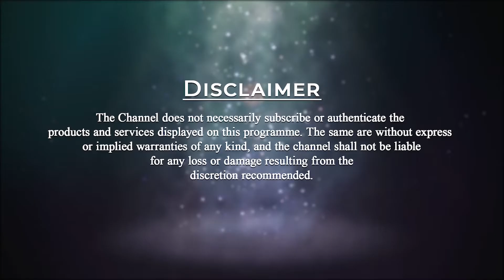Message on Spiritual Farming by Patriji | PMC English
Youth in conversations with Brahmarshi Pitamaha Patriji, young aspiring students present their vibrant questions to know the truth. Watch as Patriji empowers them through his answers.

Q- What is Spiritual Farming?
Patriji says Spiritual Farming includes many things.
1-    Do Meditation amid crops.
2-    Become one with the crops.
3-    Give a lot of classical music to the plants. They will give better yields.
4-    Touch the plants. They like physical touch.
5-    Use Pyramids in different ways.

Patriji also points out that Spiritual Farming, Spiritual Agriculture, and Spiritual Health will be the coming future.
                  Become a Master and learn from every Master.